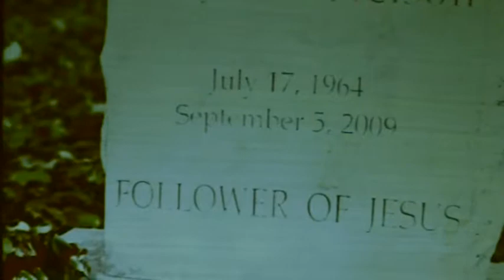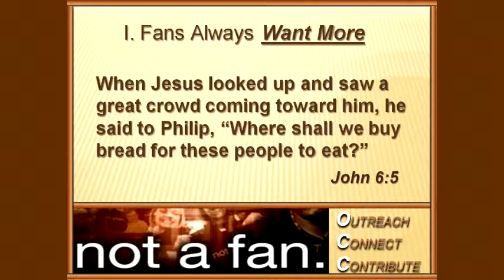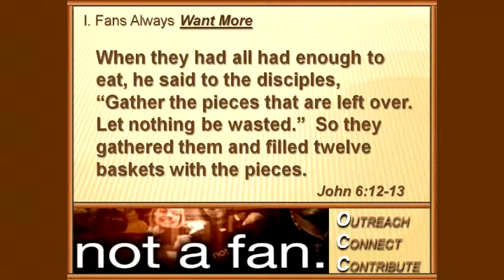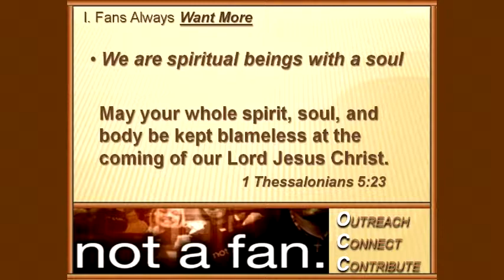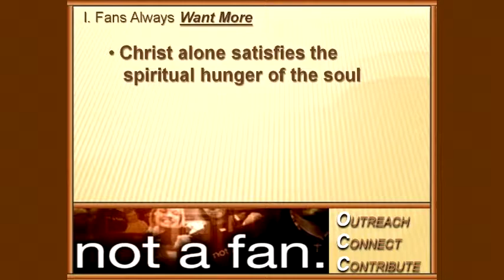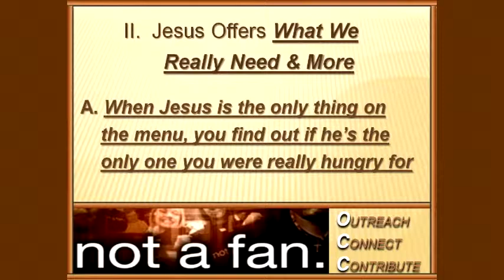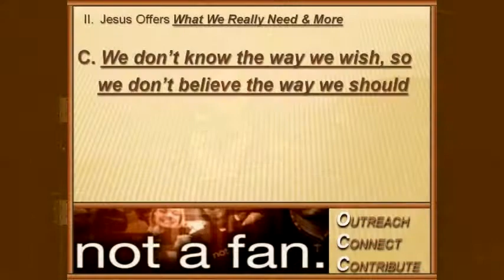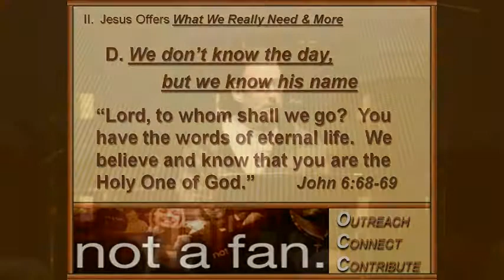Not a fan: Is Jesus Enough?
Pastor Greg Smith of The Oasis Christian Church in Pueblo West, Colorado, asks, "Is Jesus Enough?"